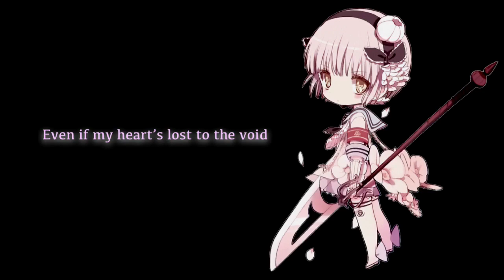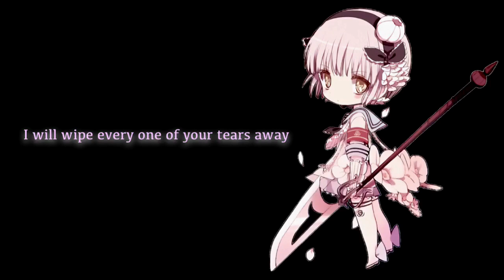Sakebe - Magical Girl Raising Project OP (English Cover)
Hi I love Hardgore Alice and this show made me cry several times

Song: 叫べ / Sakebe
Artist: 沼倉愛美 (Manami Numakura)

Artwork is official by Marui-no!

★Anyone is welcome to use my English lyrics, as long as you give credit!★